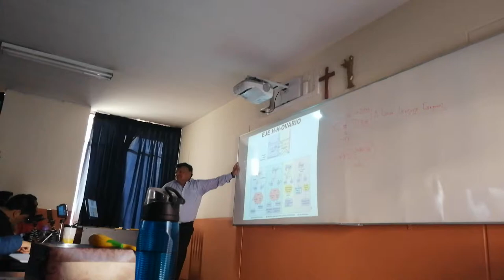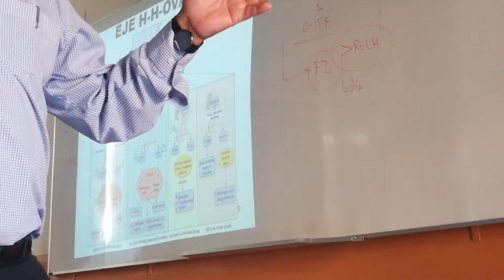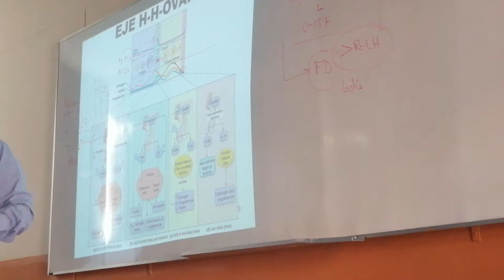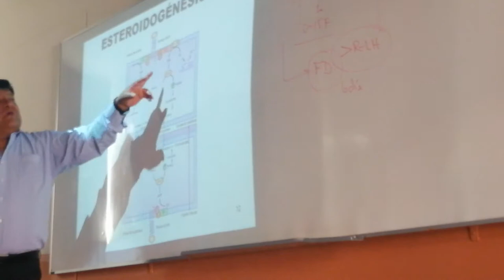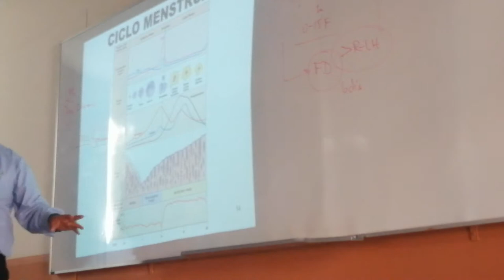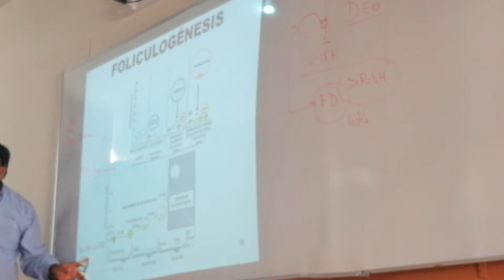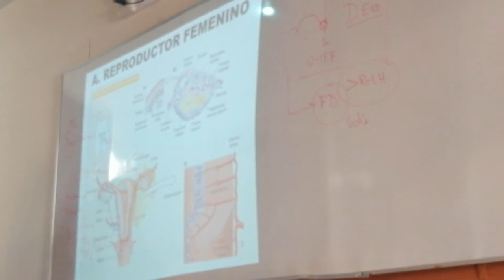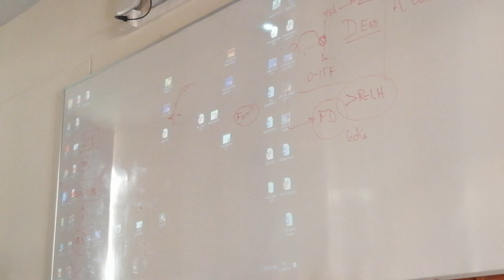Fisio 2da clase parte 2